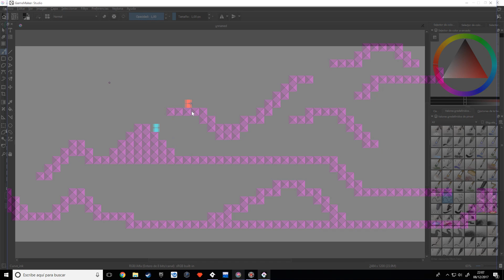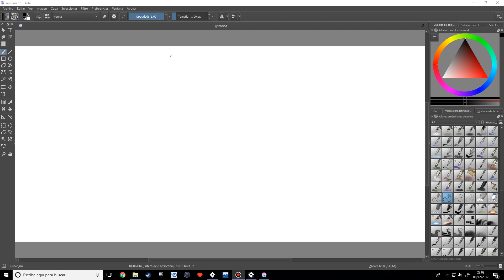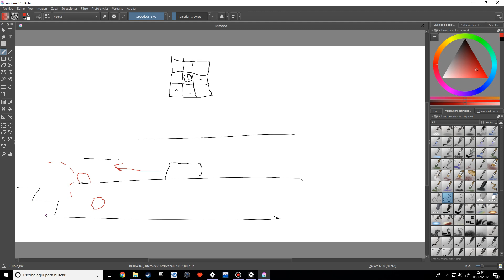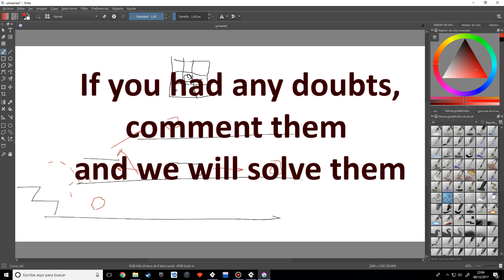Dynamic path-finding AI (How It Works) - GM2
An explanation of the logic of the dynamic-pathfinding AI in Game Maker 2.